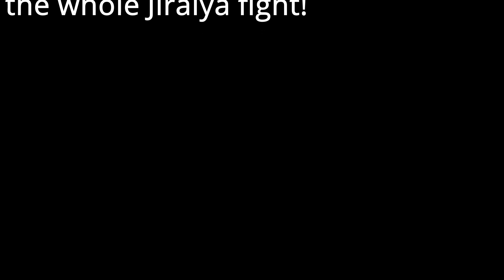ROCK LEE VS. GAARA! Naurto UNS Chuunin Arc! + Gamabunta Boss Fight! LET'S PLAY EP2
In today's stream, we worked our way through the Chuunin arc and completed some of the biggest fights from the original Naruto anime! Naruto vs Kiba! Hinata vs Neji, and of course ROCK LEE VS. GAARA!!

Team 7 Vs. Orochimaru 1:07-1:55
Sakura Vs. Ino 2:47-4:20
TenTen Vs. Temari 5:43-7:04
Naruto Vs. Kiba 7:37-8:37
Hinata Vs. Neji 8:53-9:53
ROCK LEE VS. GAARA 10:30-14:30
BOSS GUMABUNTA 15:28-19:00